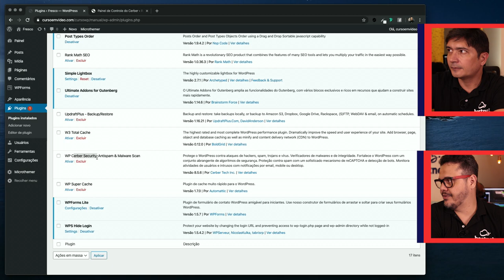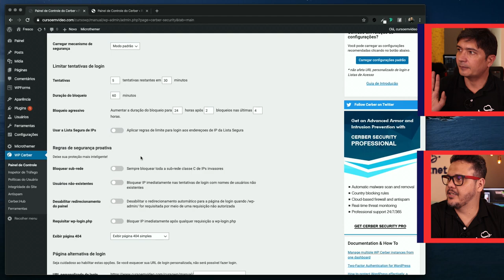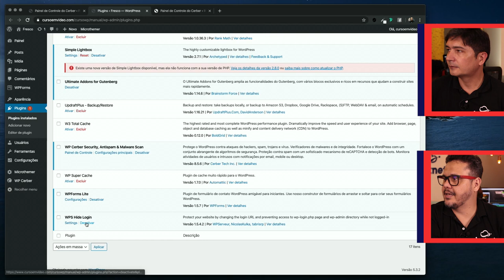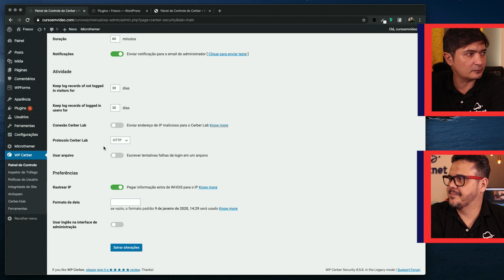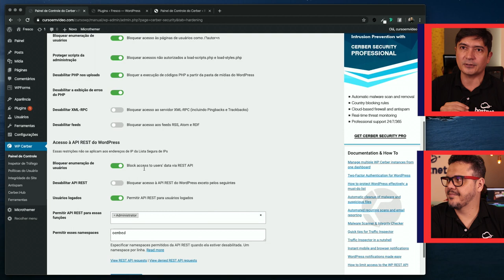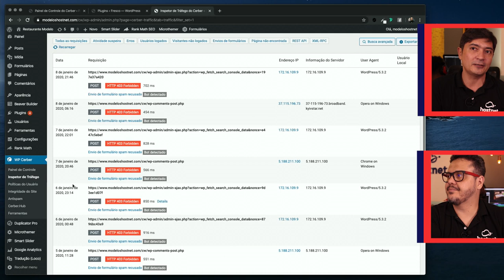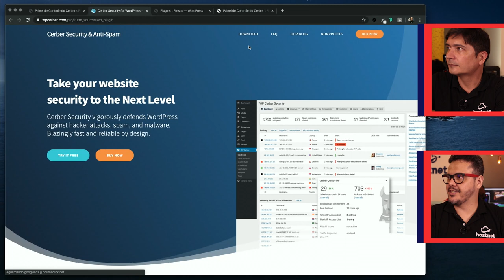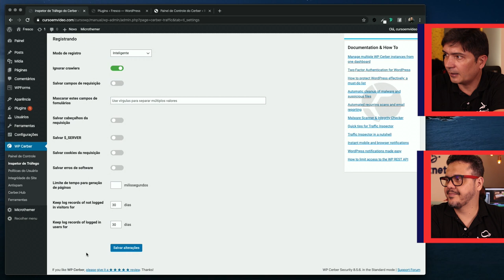Torne seu WordPress mais seguro (Parte 1) - Curso de WordPress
Curso grátis de WordPress Profissional, cobrindo todo o processo de criação. WordPress super atualizado, com o uso do editor de blocos Gutenberg.